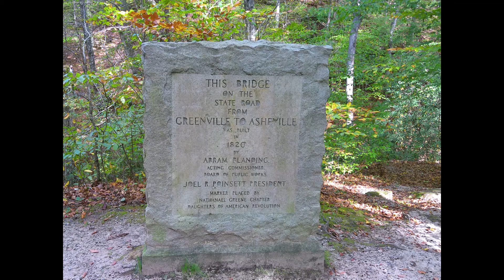Poinsett Bridge, Greenville, South Carolina # History, Fall, Mountain, Nature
Pictures of Fall at historic Poinsett Bridge.